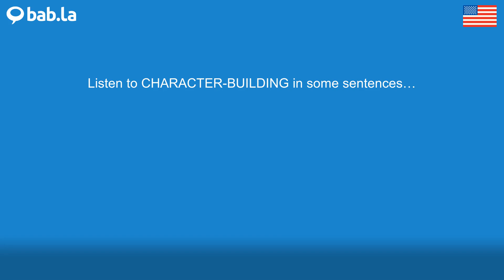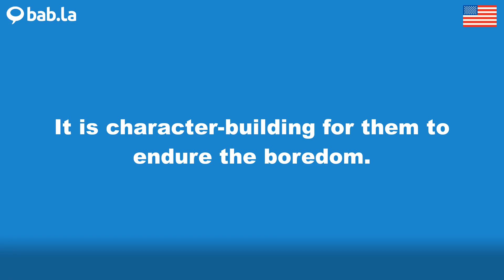CHARACTER-BUILDING pronunciation | Improve your language with bab.la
Improve your spoken English by listening to CHARACTER-BUILDING pronounced by different speakers – and in example sentences too. Learn and love languages with bab.la.